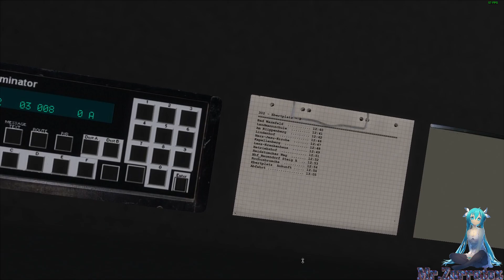Omsi 2 Neuendorf (Im US Style mit Urban unterwegs)